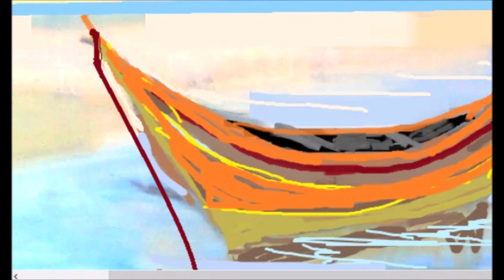Boat.Music of P. Daniele.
Creation and digital creation.Title music Ferry boat.